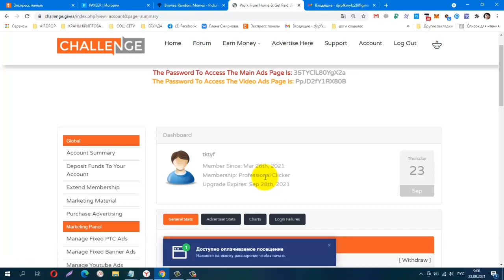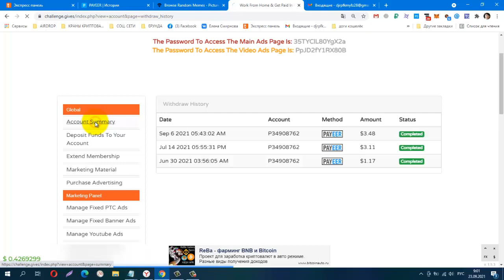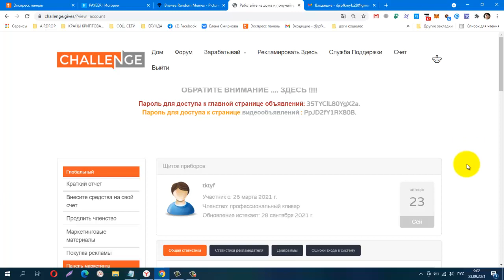Без вложений! Challenge Gives, ПЛАТИТ, лёгкий заработок на сёрфинге, видео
Телеграмм канал, Заработок в Интернете
КОШЕЛЁК payeer.
Perfect Money (Перфект Мани).
обменник Magnetic Exchange
регистр.
постепенно будут добавляться новые краны.
payeer P34908762
Сбер банк
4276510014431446